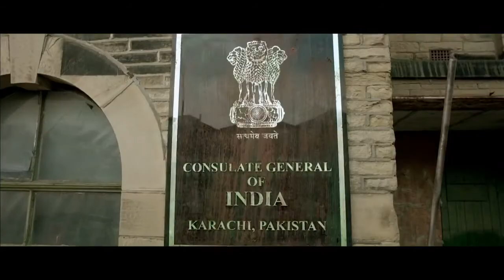Welcome To Karachi Official Official Teaser Trailer #1 2015 Arshad Warsi Jackky Bhagnani Movie HD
Welcome To Karachi Official Trailer

The craziest and wackiest movie of the year!